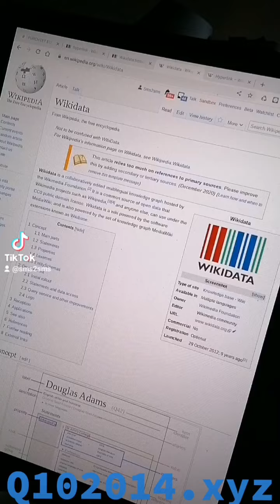1/3 Q102014 WORK IN PROGRESS